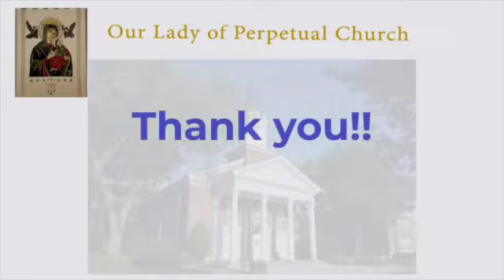Fr. Boland Homily October 16, 2022